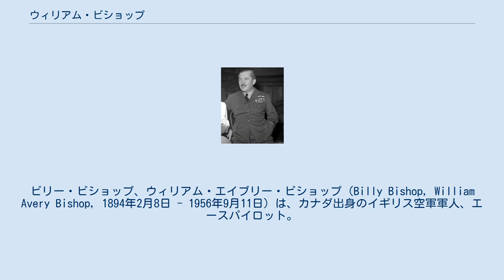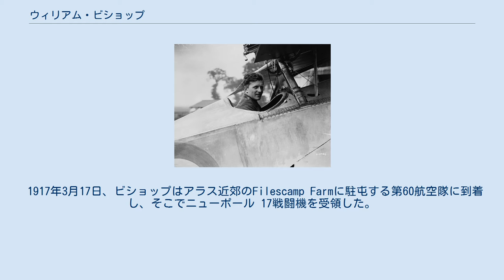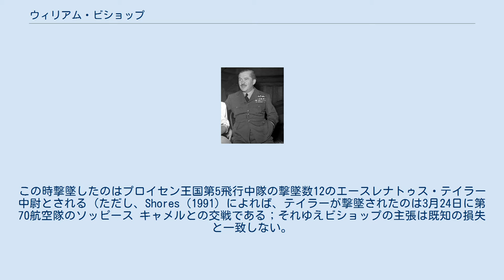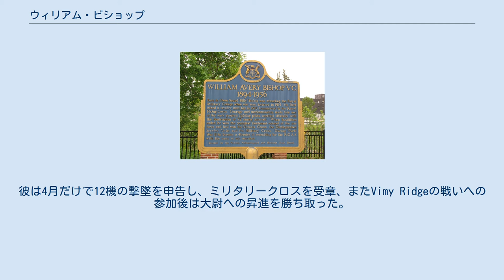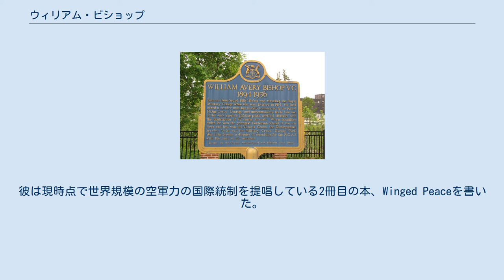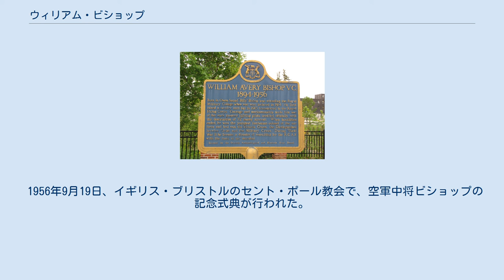ウィリアム・ビショップ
ビリー・ビショップ、ウィリアム・エイブリー・ビショップ（Billy Bishop, William Avery Bishop, 1894年2月8日 - 1956年9月11日）は、カナダ出身のイギリス空軍軍人、エースパイロット。
 第一次世界大戦で公式に72機撃墜。
カナダ・イギリス空軍中1位の撃墜数を保持する。
 第二次世界大戦中はイギリス連邦航空訓練計画の設定と推進に尽力した。
ビリー・ビショップ・トロント・シティー空港は彼に由来する。
 ビショップはオンタリオ州オーウェンサウンドにて、ウィリアム・エイブリー・ビショップ・シニアとマーガレット・ルイザ・ビショップ（旧姓グリーン）の4人の子供の3人目として生まれた。
父ウィリアムは、オンタリオ州トロントにあるオスゴードホール法科大学院出身の弁護士で、グレイ郡の司法常務官だった。
 オーウェンサウンド公立高校・職業訓練校に入学して、ビショップは戦闘機の名声を得て、いじめから自分自身や他の人を簡単に防衛した。
彼はチームスポーツを嫌い、水泳、乗馬、射撃などの単独によるスポーツを好んだ。
成績は悪く、しばし授業をサボタージュした。
 15歳の時、ビショップは段ボール、木箱、ひもで航空機を作り、3階建ての家の屋根から飛び立とうとし墜落。
姉妹によって残骸から掘り出されたが、無傷だった。
 1911年、オンタリオ州キングストンにあるカナダ王立士官学校（RMC）に入学。
ビショップの兄ワースも1903年度卒業生である。
在学中、ビショップは「ビッシュ」あるいは「ビル」と呼ばれていた。
士官学校でも余り真面目な生徒ではなかったようで、初年度は留年、2年目では真面目に取り組んだものの、3年目ではカンニングが発覚している。
 1914年後半に第一次世界大戦が勃発すると、ビショップはRMCを去り少尉任官となり、民兵で構成される騎兵連隊「ミシサガ・ホース」に配属。
しかし、欧州派遣を目前にして肺炎にかかった。
 回復後、第7カナダ山岳猟兵連隊に配属され、その後オンタリオ州ロンドンに駐留した。
 ビショップは銃の扱いに優れており、遠距離の射撃を得意とした。
 1915年6月6日、家畜船カレドニアに乗船してカナダからイングランドに渡った。
 6月21日、アイルランド沖にて船団がUボートの攻撃を受けて2隻が沈没、カナダ軍将兵300人が犠牲となったが、幸いビショップの船は無傷で、6月23日にプリマス港に到着し、西部前線へと向かった。
 カナダ王立軍事大学在学時のビショップ(1914) ビショップは泥を被るばかりで進展のない塹壕戦にすぐに嫌気がさした。
1915年7月、英航空隊の飛行機が任務から戻ってきたのを見た後、ビショップは「そっちは綺麗でいいなぁ！泥や馬糞まみれになることもないし、戦死してもせめて綺麗なまま死ねるだろうしさ。」とぼやいたという。
 フランスにいた同年、彼は王立航空隊に転属し、英国へと戻る。
飛行学校にパイロットのために利用できる場所がなかったので、彼は観測手に志願した。
 9月1日、ネザーエイヴォン飛行場の第21航空隊にて初等航空指導を受ける。
最初に訓練した航空機はアブロ 504で、操縦者はロジャー・ネビル中尉だった。
ビショップは空中写真を撮るのが得意で、すぐに観測撮影の訓練担当になった。
航空隊は1916年1月にフランスに派遣され、サントメールのボワダンエム飛行場に駐留した。
使用機はR.E.7偵察機である。
 ビショップの最初の戦闘任務は、イギリス軍の砲兵部隊の着弾観測だった。
ビショップとパイロットのネヴィルは、ボワダンエム近郊のドイツ軍の前線を飛行し、榴弾砲を発見次第、その座標を英軍に報告する任務であった。
報告された榴弾砲はただちに砲兵が砲撃して破壊した。
以降、数か月間の任務は主に偵察と爆撃で、敵機と空中戦を展開する事はなかった。
16年4月、離陸直後にエンジンが停止して墜落し、膝に重傷を負った。
16年5月にロンドンを出発している間に怪我は悪化し、ビショップはブライアンストン広場の病院に入院した。
そこにいる間、彼はウィンストン・チャーチルとヒュー・セシル空軍長官とも友人だった社交界のレディ・セントヘリアと親しくなる。
レディ・セントヘリアはビショップがカナダで回復するよう取り計らった。
 ビショップは1916年9月にイングランドに戻ると、セントヘリアの影響でパイロットとなる事を志願、ウィルトシャー州は...